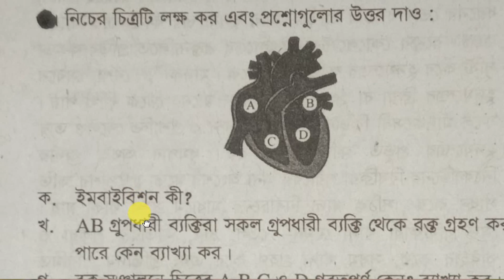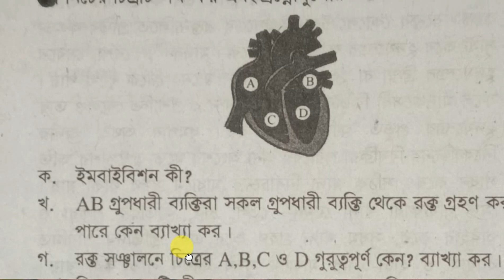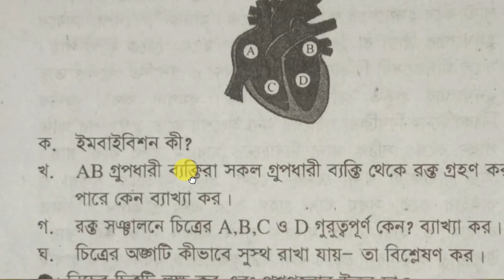ssc 2020 biology A+ model question, biology CQ question ssc ,ssc biology question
ssc biology   mcq question, biology   mcq ssc  question,ssc biology   mcq,ssc  biology   mcq question,biology   mcq question,

SSC biology   final suggestion,SSC biology   short suggestion,ssc biology   suggestion, ssc  biology   suggestion, biology   suggestion ssc , biology   suggestion

ssc biology   question,biology   question ssc ,ssc biology   question,ssc  biology   question,biology   question ssc ,

ssc biology   MCQ answer, ssc  biology   MCQ answer, biology   MCQ answer, biology   MCQ answer ssc , biology   mcq answer

biology mcq answer,biology   mcq answer ssc ,biology   mcq answer,biology   mcq answer, ,josur board biology   mcq answer, biology   mcq answer, biology   mcq solution,dhaka boadr biology   mcq answer,

Dhaka board biology   suggestion,short suggestion biology   , final suggestion biology   mcq,